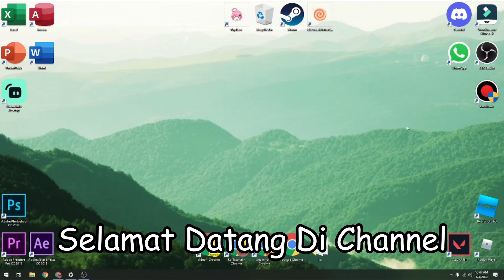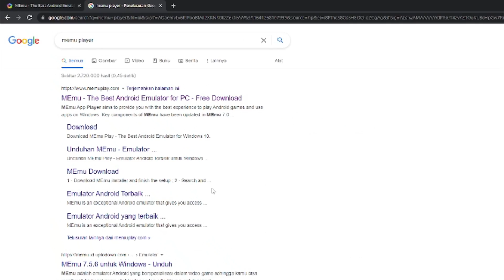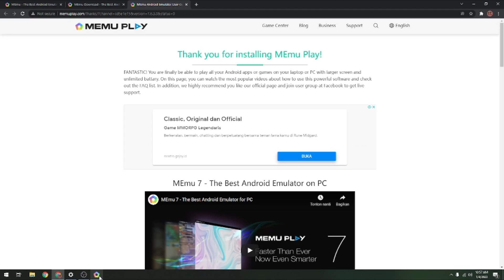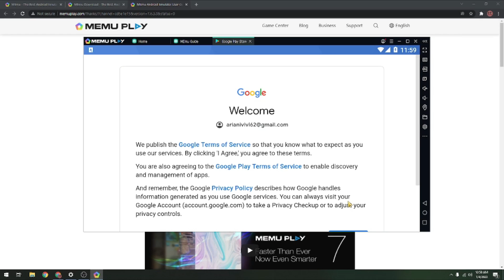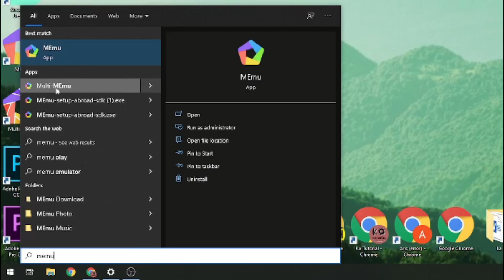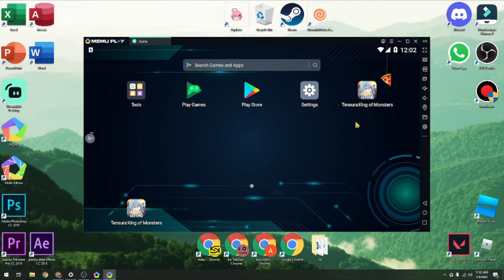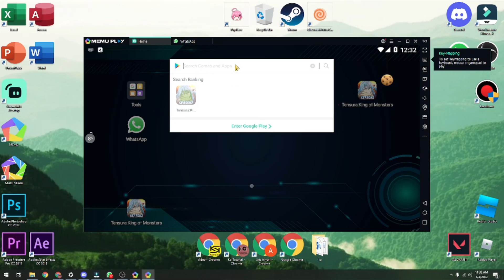Cara Download Aplikasi Playstore di Laptop atau atau Main Hp di Komputer 2022 - Ko Tutorial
Di Video kali ini Ko Tutorial akan memberitahu kalian bagaimana
Cara Menggunakan HP atau Main Hp di Komputer 2022
Nah jadi tonton dari awal sampai akhir agar kalian paham bagaimana Cara Menggunakan HP atau Main Hp di Komputer 2022
Jadi kita bisa main game android di laptop,

Tag: .